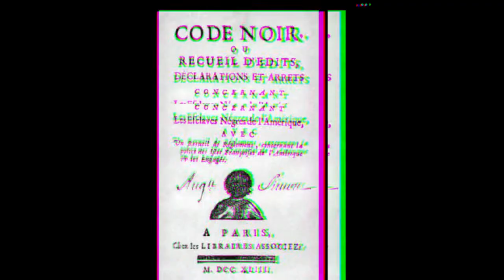Madame LaLaurie: Murderess of New Orleans [Trailer]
Marie Delphine LaLaurie - A name that is cemented in New Orleans history, and synonymous with evil. A well-to-do woman, whose outside appearance hid the sadistic and torturous nature inside. Rumors spread of mistreatment and whispers filled the air, but Madame LaLaurie was able to keep them at bay, until one fateful night when a fire broke out and revealed the horrors inside her French Quarter residence. How does one woman become "The Murderess of New Orleans"?

(Your support allows us to continue to bring you bigger and better content)